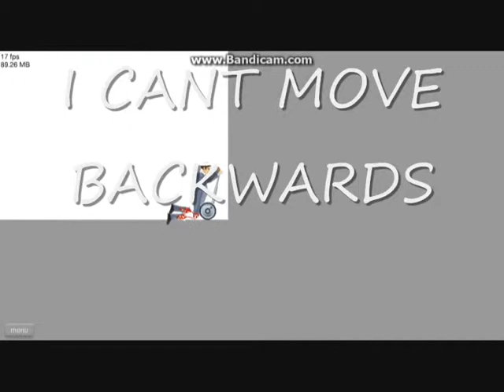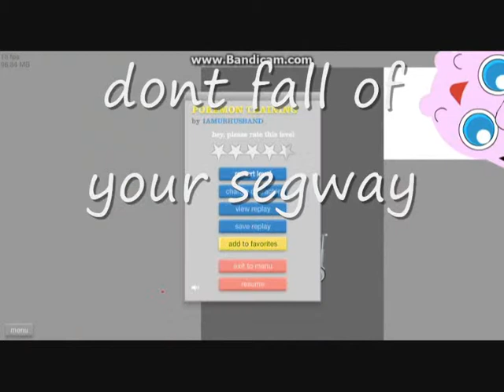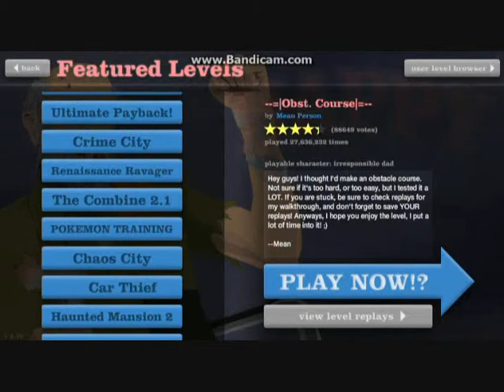Happy fails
Me failing at happy wheels